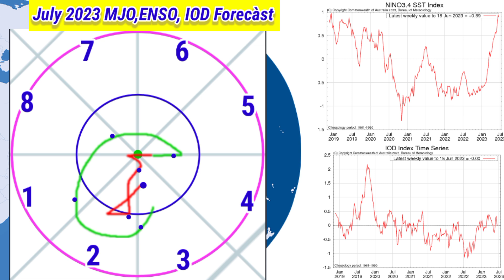1 से 20 जुलाई 2023 तक/20 Day RainFall Forecàst Map All India/5 जुलाई से बनेगा कमदबाव भारी बारिश।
20 Day RainFall Forecàst Map All India.
देशभर का मौसम पूर्वानुमान
उत्तर भारत का मौसम
मध्य भारत के मौसम का अनुमान
पूर्वी भारत का मौसम
Nepal Ka Mausam
Bangladesh Weather
Sree Lanka Weather
Arabian Sea Cyclone Storm
UAE Weather Map
South West Monsoon Sisssen
Indian Monsoon RainFall Forecàst
El Nino La Nina ENSO Forecàst
IOD Indian Ocean Dipole
Monsoon 2023 Forecàst
June To September South West Monsoon
Pre Monsoon Activity
Maharashtra Me Barish
Karnataka Weather
Telangana Weather Forecast
Tamilnadu RainFall Forecàst
Odisha Ka Mausam
West Bengal Weather
Northeast Weather
NMMT Weather
Kerala Monsoon Onsat
Andhrapradesh Weather Forecast
Gujarat Ka Mausam
MP Weather
UP Weather Forecast
J/K Weather
WD/Western Disturbance
Cyclonic Circulation
TroughWind Speed 🚄
Low Pressure Areas
Depression Cyclone Storm Lightning 🌩️
मध्यप्रदेश का मौसम पूर्वानुमान
राजस्थान का मौसम
हरियाणा दिल्ली पंजाब में मौसम
जम्मू कश्मीर हिमाचल प्रदेश उत्तराखंड का मौसम पूर्वानुमान
उत्तरप्रदेश में वर्षा
बिहार झारखंड का मौसम पूर्वानुमान
छत्तीसगढ़ विदर्भ का मौसम पूर्वानुमान
गुजरात में वर्षा कब
JMP Weather Forecast
IMD Indian metrological department
Skymet Weather